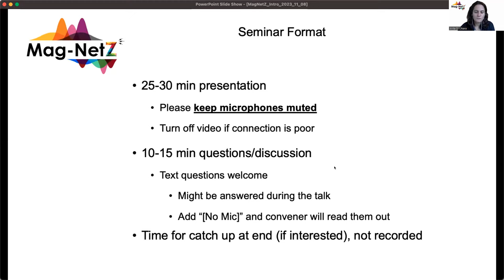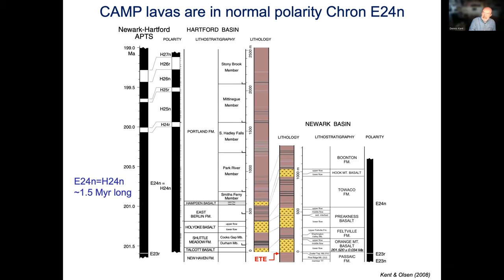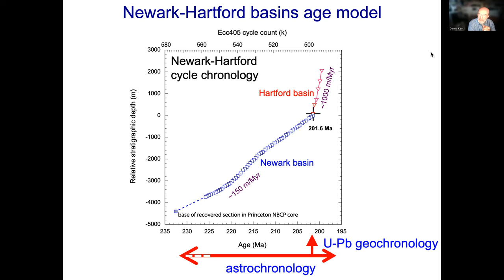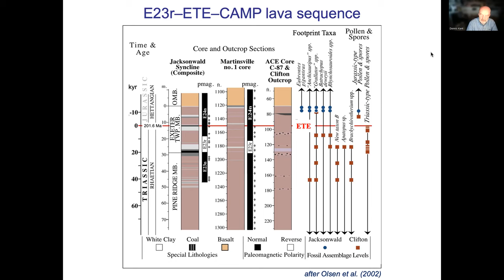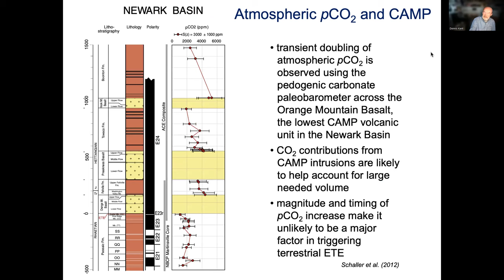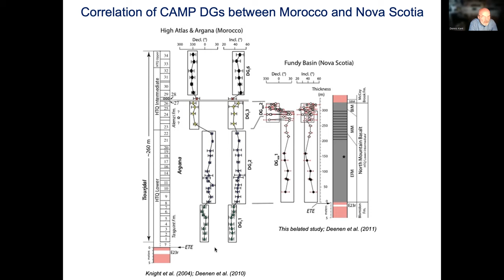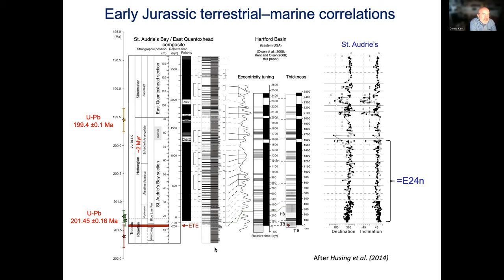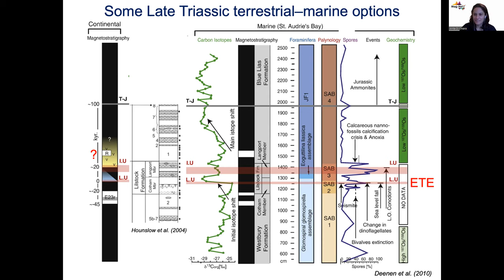MagNetZ With Dennis Kent (2023/11/08) - Constraining causes of end-Triassic extinctions (ETE)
Correlations using E23r and paleosecular variation in lavas of the Central Atlantic Magmatic Province (CAMP) for constraining causes of end-Triassic extinctions (ETE)

Title: Correlations using E23r and paleosecular variation in lavas of the Central Atlantic Magmatic Province (CAMP) for constraining causes of end-Triassic extinctions (ETE)
Author: Dennis Kent from Lamont-Doherty Earth Observatory of Columbia University, USA

The ETE is closely associated with the huge CAMP that was emplaced across central Pangea in about three major eruptive phases in less than 1 Myr starting about 201.6 Ma. We seek additional constraints on the relative timing of the ETE and initial pulses of CAMP activity by reassessing the magneto- and cycle stratigraphic context and the record of secular variation captured by lavas including new data from the North Mountain Basalt in the Fundy Basin of Nova Scotia. The published record for the Tourdjal section in the High Atlas of Morocco shows that the 34 exposed lavas of lower, intermediate and upper HTQ chemistry occur in only a handful of paleomagnetic directional groups (DGs) after excluding remagnetizations originally attributed to E23r, a 10 kyr-long reverse polarity subchron subdividing a ~2.5 Myr-long normal polarity interval that includes all of CAMP; E23r was subsequently reported in subjacent sediments in Morocco as well as Nova Scotia. New data from the North Mountain Basalt conform to two DGs that can be plausibly correlated with two DGs (but not including the earliest one) in Morocco. Each DG may encompass only a century snapshot of secular variation, which implies that phases of extrusive activity may have been regionally extensive but constituted only a small portion of the total duration of preserved HTQ magmatism. A likely trigger for the terrestrial ETE may thus have more to do with major albedo effects (‘volcanic winters’) produced by rapidly erupted aerosols than with greenhouse effects from the comparatively small effective volume of erupted CO2.

00:00 - Intro
01:10 - Presentation
30:40 - Questions